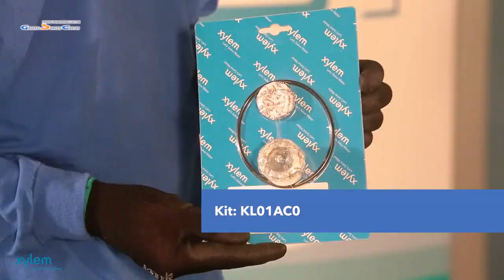Насос Lowara e-SV модель 33SV2/1AG040T (часть 2)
Модели Lowara e-SV обладают высокими показателями энергоэффективности при снижении затрат в процессе эксплуатации. Новая серия обладает современной гидравликой, а также во много раз улучшенными показателями эффективности использования, которые снижают цену оборудования и значительно повышают его качество.